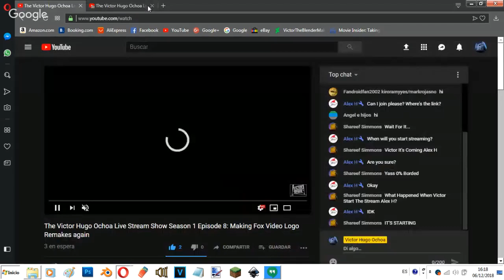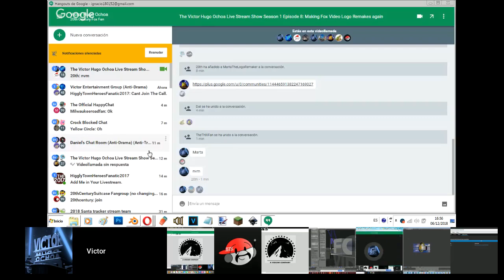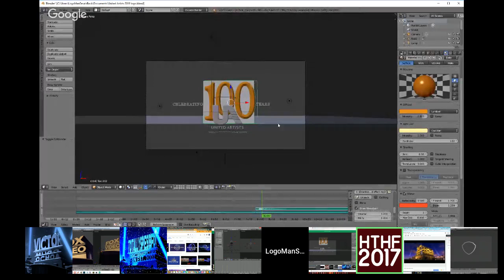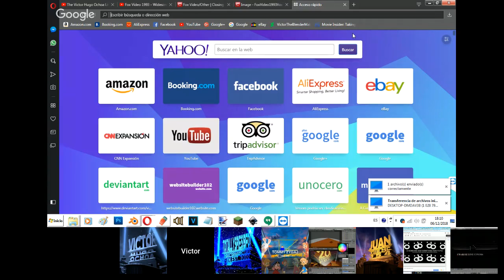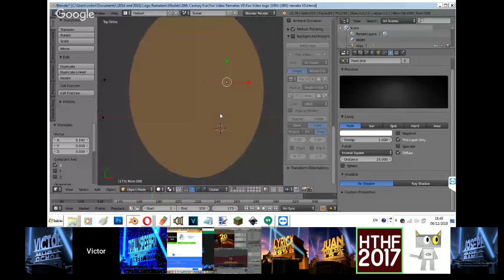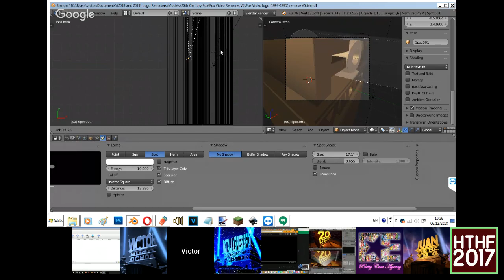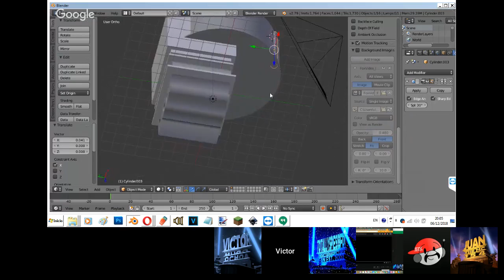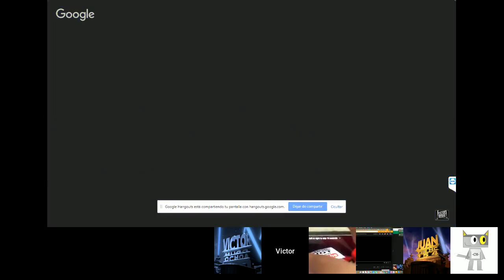The Victor Hugo Ochoa Live Stream Show Season 1 Episode 8: Making Fox Video Logo Remakes again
Rules:

1. No spamming/raiding, it's annoying.
2. No swearing or else I'll remove you, this is a PG rating.
3. No blocking my friend or else I'll block you.
4. No posting rude comments or else I'll block you.
5. No disliking or else I will disable ratings forever, there is too much dislike more than likes.
7. No drama allowed.
8. No rude comments or else I'll block you.
9. Have fun.